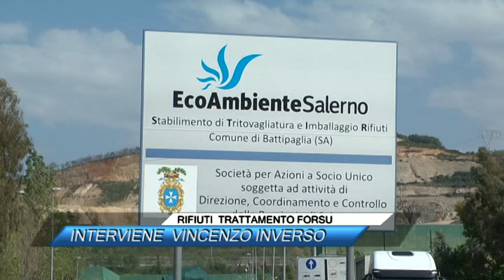RIFIUTI TRATTAMENTO FORSU, INTERVIENE VINCENZO INVERSO